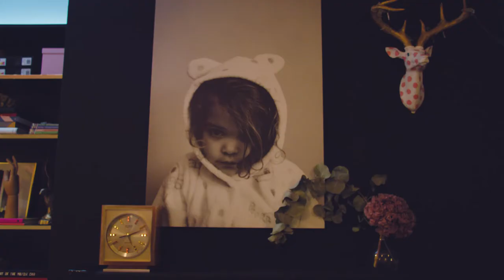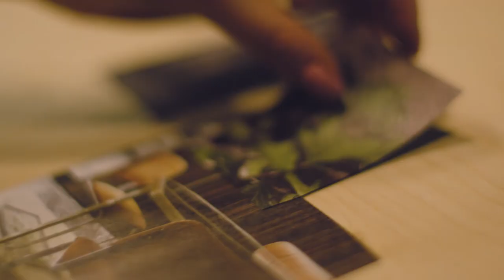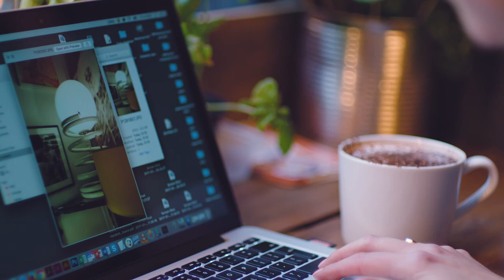You've Seen Nothing Yet - Sarah Akwisombe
A new monthly series of films by KITE.
Meet London's most interesting emerging talents.
Here's to the innovators, the change-makers, the dreamers.

Sarah Akwisombe is an interior stylist, entrepreneur, building her empire.

and follow her on Instagram and Twitter: @SarahAkwisombe